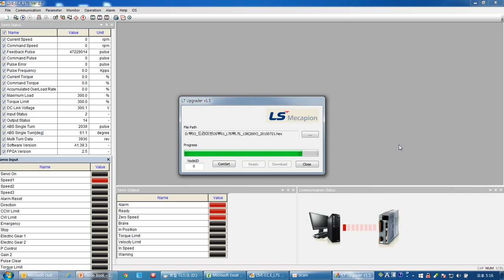L7S product training course_9.0 OS download L7S